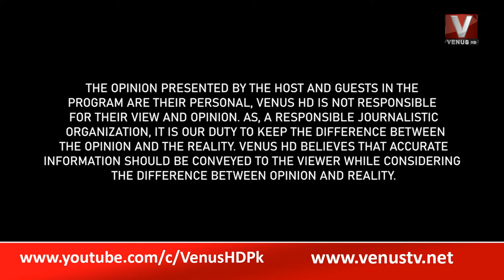|| The Daily With Munir Show || VenusHD ||26-07-2022 || Part-1 ||